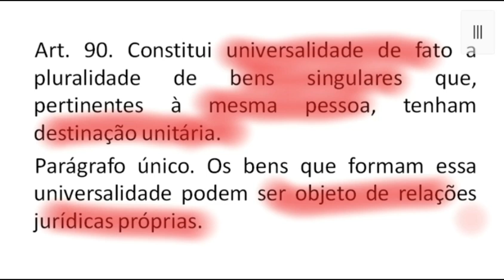Art. 90 - Código Civil - Universalidade de Fato